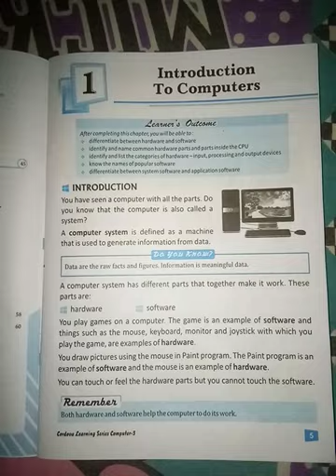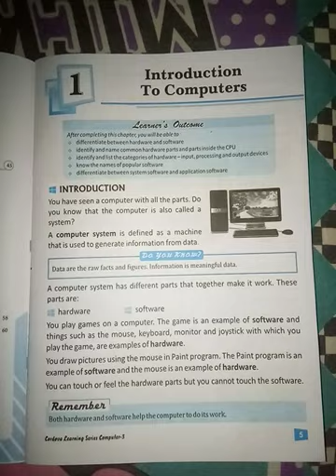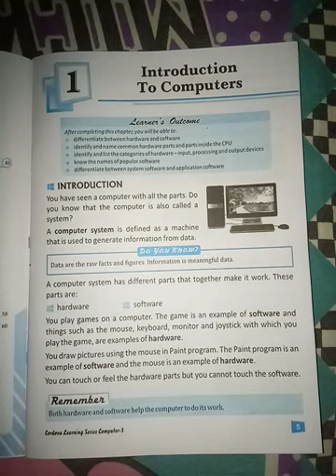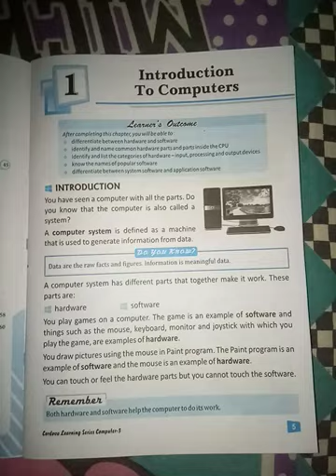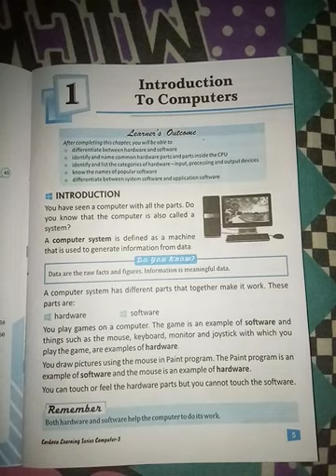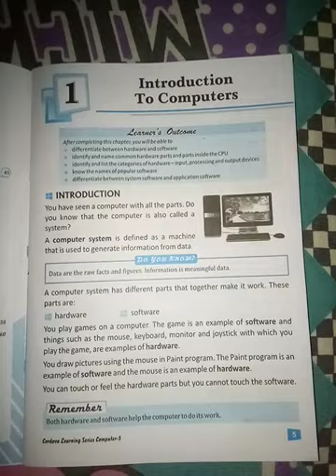Class3rd Introduction To Computers